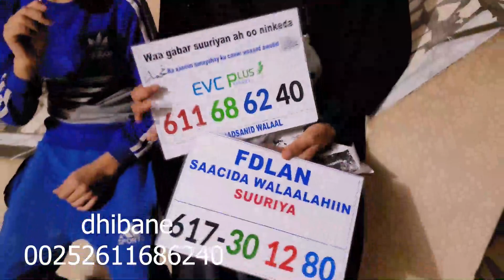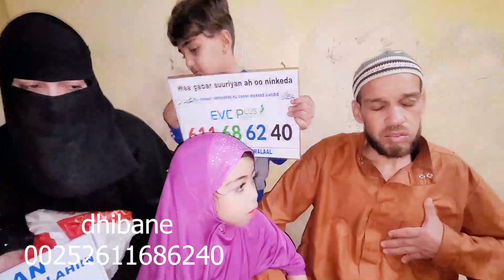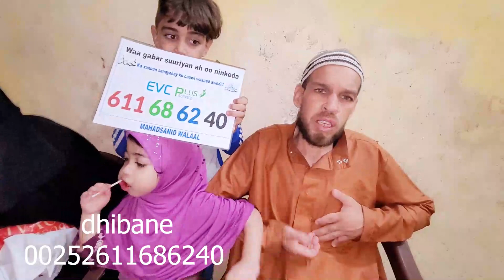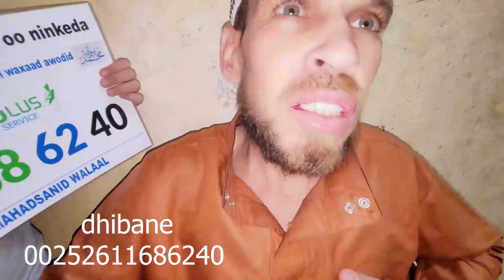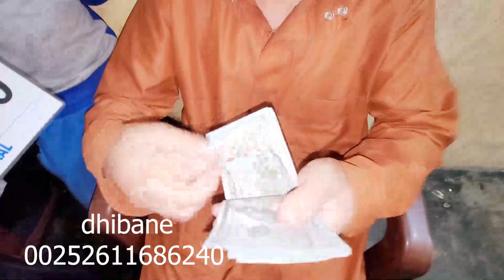QOYS SUURIYAAN EH OO LACAG CULUS LA SIIYAY